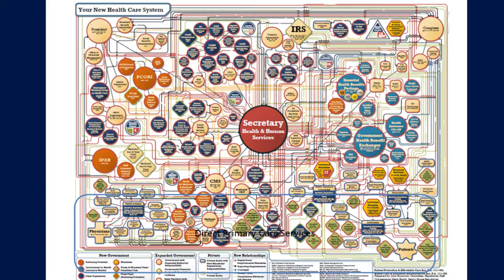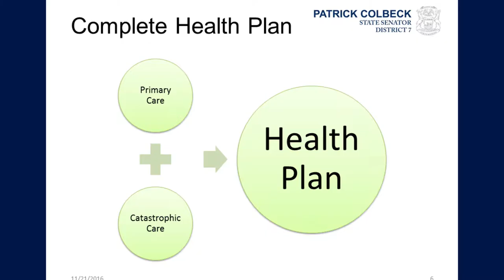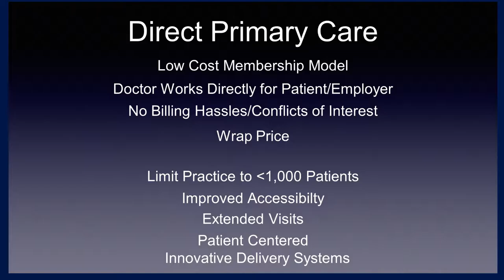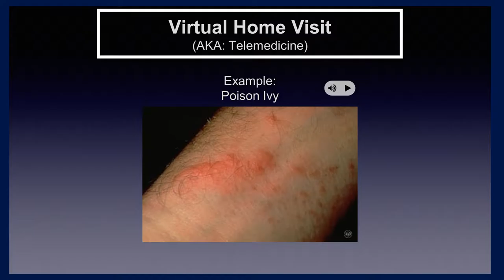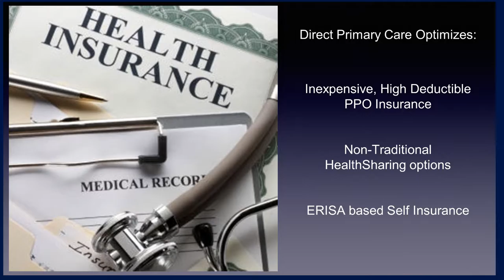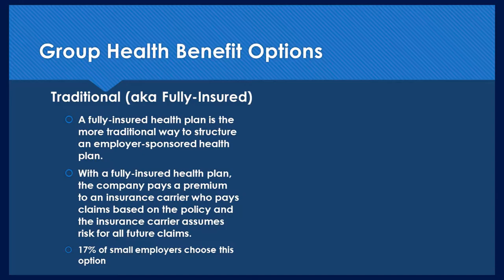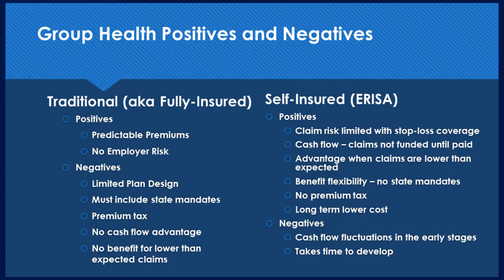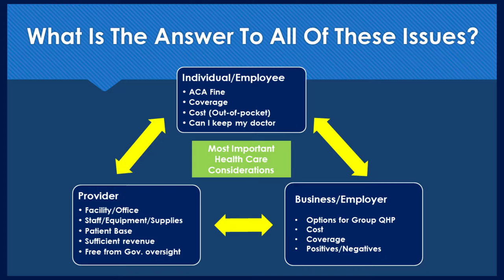Healthcare Townhall Direct Alternative to Obamacare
Senator Patrick Colbeck, R-Canton, hosts a Healthcare Townhall presenting a Direct Alternative to Obamacare.